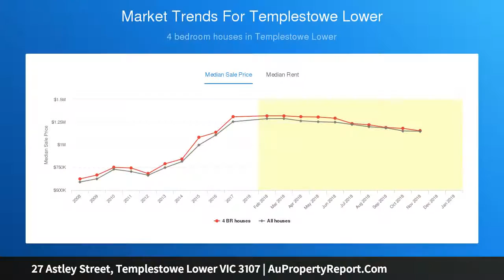27 Astley Street, Templestowe Lower VIC 3107 | AuPropertyReport.Com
27 Astley Street, Templestowe Lower VIC 3107
Property Type: house
Bedrooms: 4
Bathrooms: 4
Car Space: 1
Compelling views in a coveted locale